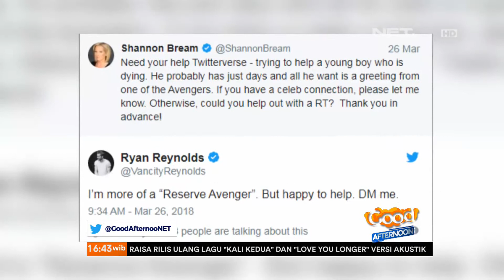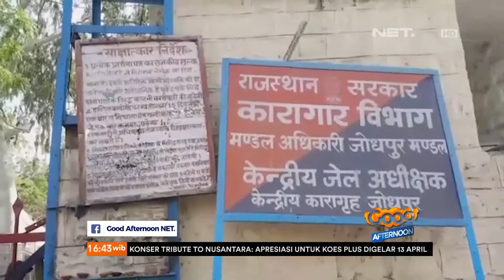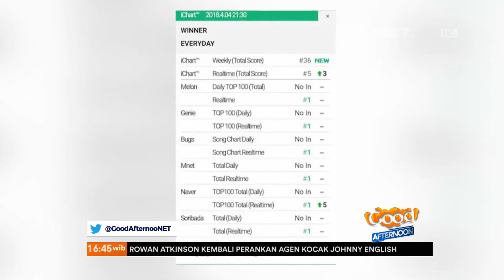Salman Khan Divonis 5 Tahun Penjara